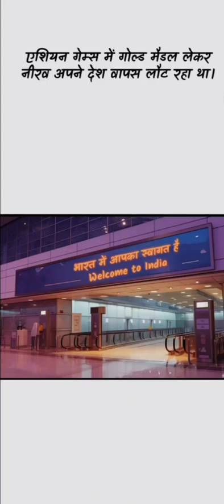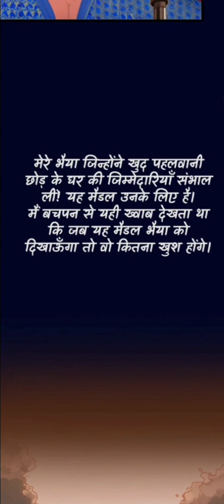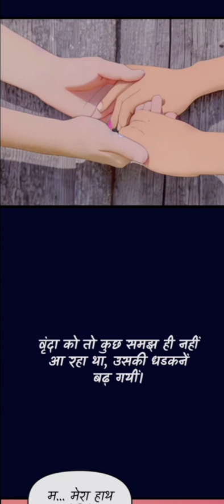saas bina sasural | सास बिना ससुराल | Episode-37 | Hindi Story| Bed time story | comics story